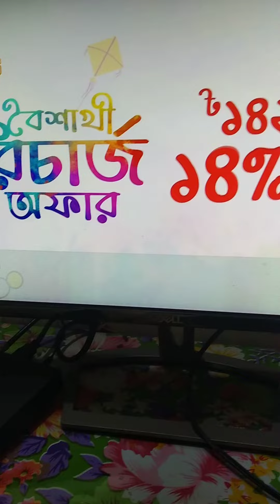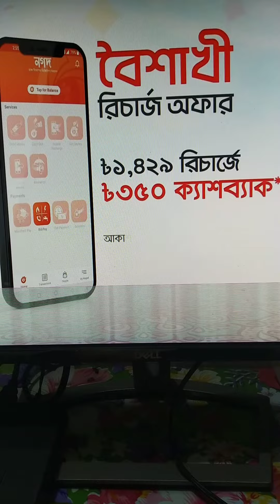AKASH DTH Mega Offer April 2022 । আকাশ ডিটি এইচ নতুন অফার এপ্রিল ২২ । Akash DTH ।Akash Digital Tv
✅ আকাশ বেসিক ফুল সেট।

✅ আকাশ ডিটি এইচ ৩৪৯৯ টাকা মাত্র
✅ শুধু রিসিভার ১৯৯৯ টাকা মাত্র।

এই অফার চলবে ৩০.০৪.২০২২ তারিখ পর্যন্ত।

✅ ঢাকার মধ্যে যে কোন জাগায় ২/৩ ঘন্টা ও বাংলাদেশের যে কোন জাগায় ১২/২৪ ঘন্টার মধ্যে ফ্রী হোম ডেলিভারি ও ফ্রী সেটআপ।

✅চলে আসুন ঝকঝকে টিভি দেখার নতুন দুনিয়ায়।

✅ বিস্তারিত জানতে কল করুন 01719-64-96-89 & 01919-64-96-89

✅‼  ☎ ওর্ডার করুন।
✅ যা যা থাকছে
✅ ১টি আকাশ সেট টপ বক্স।
✅ ১টি আকাশ এন্টেনা।
✅ ১ টি   কিউ ব্যান্ড এলএনবি।
✅ ১০ মিটার RG6 ক্যাবেল।
✅ ২ পিচ কানেকটর।

✅ মোট চ্যানেল = ১২৫+

✅ ৪০০ টাকা ১২৫+ চ্যানেল।
✅৩০০ টাকা ৯৫+ চ্যানেল।
✅ ২৫০ টাকা ৭৫+ চ্যানেল।

☎ ওর্ডার করুন :
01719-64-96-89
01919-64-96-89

এছাড়াও সারা বাংলাদেশে যে কোন জায়গায় কুরিয়ার সার্ভিস এ ক্যাশ অন ডেলিভারিতে নিতে পারবেন।

Tasfiya Electronics
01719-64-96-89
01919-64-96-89